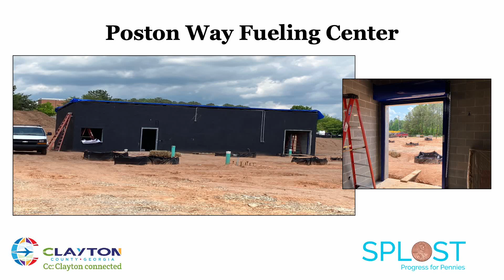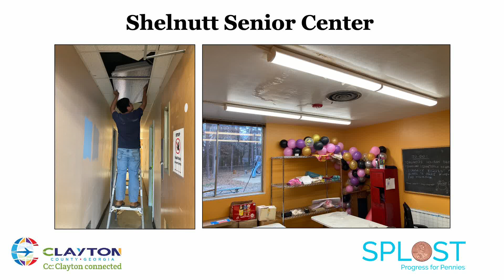Clayton County SPLOST Update May 16, 2023